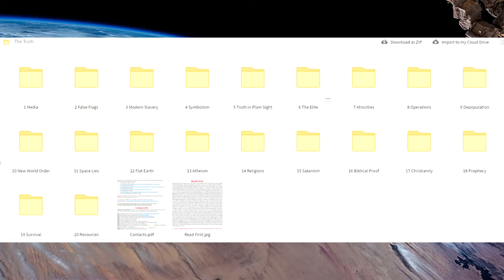Satanic Freemasonry Exposed By Christian Flat Earther - Freemasons Secrets Revealed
A Satanic Freemason battles a Christian Flat Earther and has their internal secrets exposed. Who will win, Satanic Freemason, or a Christian Flat Earther? Who will survive the 33 Degrees of questioning?